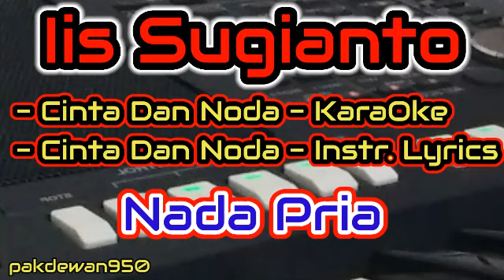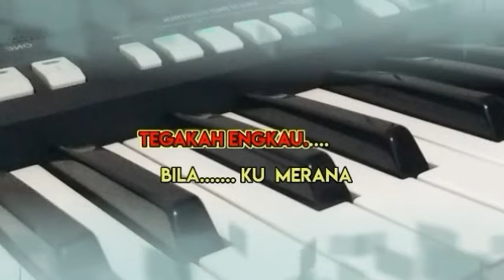IIS SUGIANTO || KARAOKE || CINTA DAN NODA || COVER YAMAHA PSR